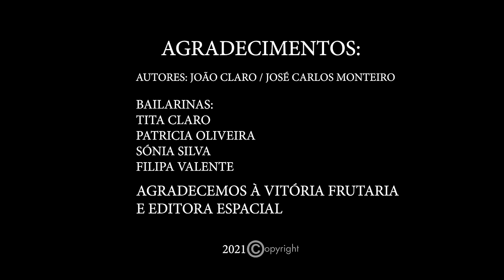João Claro - A Banana Do João (Official Video)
João Claro - A Banana do João
LETRA:
O meu nome é João
E tenho uma frutaria
Sou o maior vendedor
Da minha Freguesia.

Vendo maracujá
 Maçã e sultana
Pois o que elas mais gostam
É da minha banana.

Aí como é boa a banana do João
É doce e saborosa, uma tentação
E toda a clientela quer meter a mão.

Se a banana acabar
Elas ficam impacientes
Pedem logo pra ir buscar
Para ficarem contentes.

Vendo maracujá
Maçã e sultana